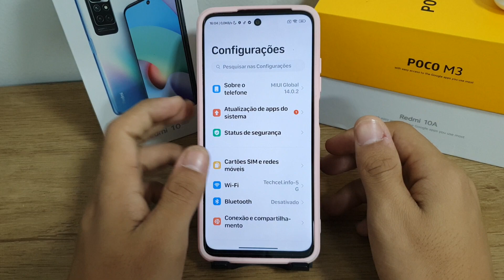Como ativar o modo não perturbe no seu Redmi 10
Fala pessoal!! vou mostrar nesse video passo a passo de como ativar o modo não perturbe no seu Redmi 10

★ LINK ONDE COMPRAR:
★Moto G60